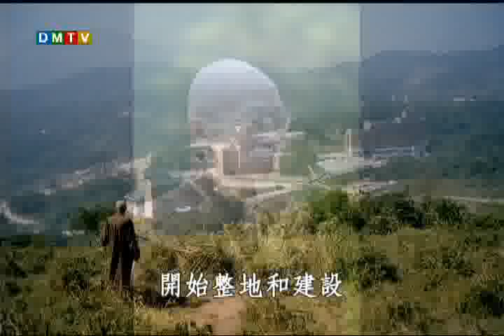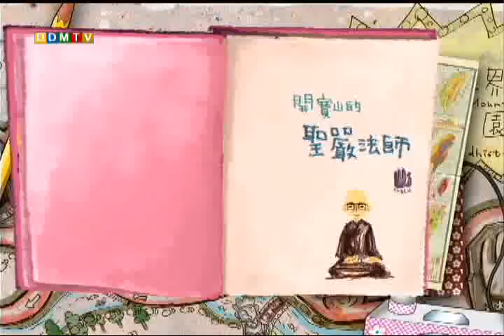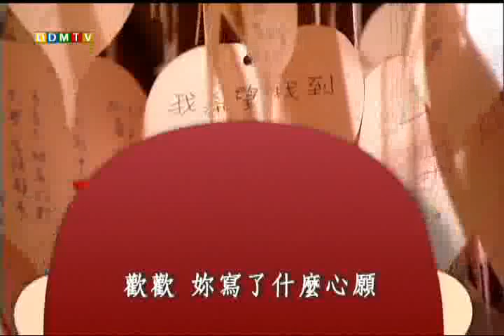法鼓山簡介兒童版(2) 寶山尋寶記-法鼓山的四種環保1